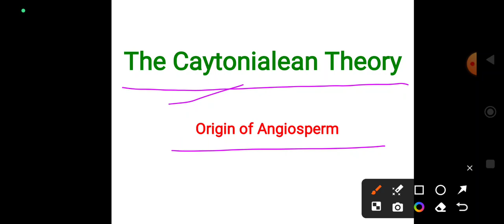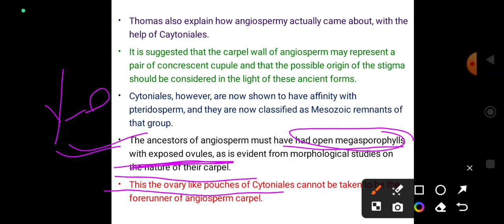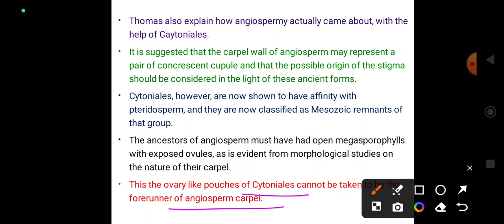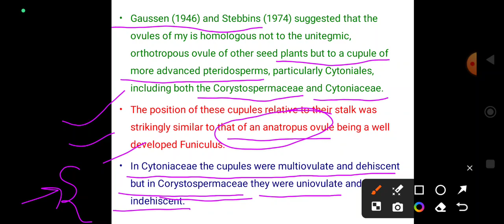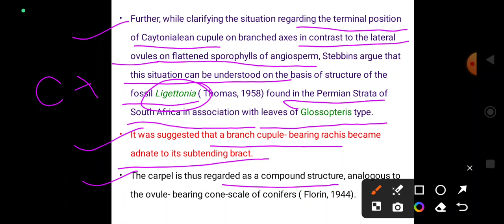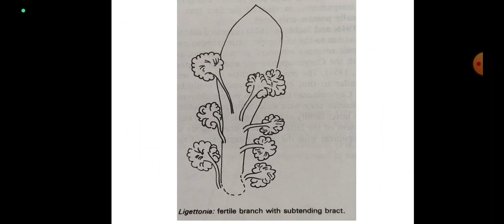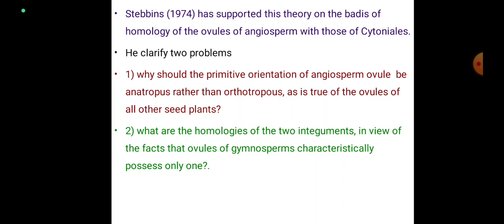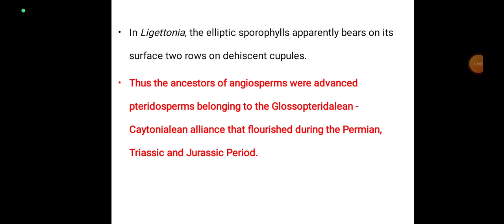Caytonialean Theory | Origin of Angiosperm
Caytonialean show similarities with respect to Stamens and carpel in Angiosperm.
In Caytonia Cupule show similarities with the ovule of angiosperm.